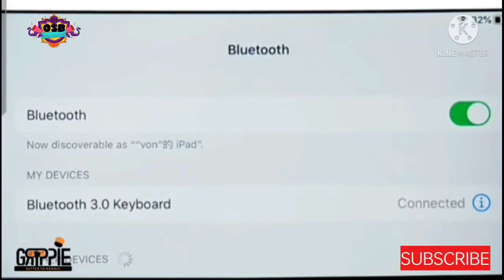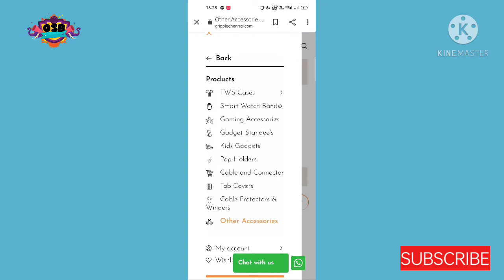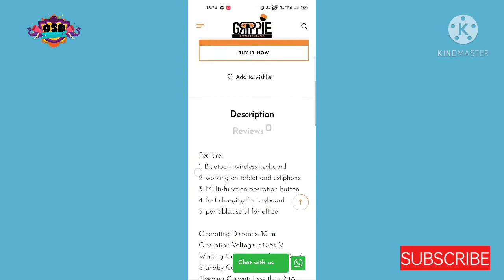Rechargable Bluetooth wireless Keyboard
rechargable Bluetooth wireless keyboard for Mobile, Tablet,ipad,iphone

Supported for: all kinds of bluetooth devices

available in 4 colors- Black,white, pink,yellow